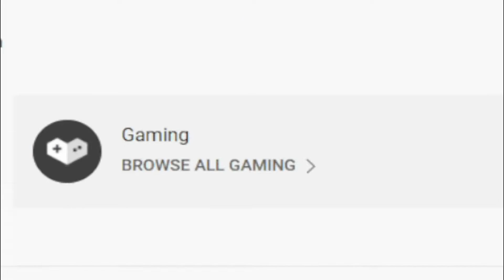!NEW! (2022) 🎃 Roblox Anime Dimensions Codes 🎃 ALL *2X EXP* CODES!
Roblox Anime Dimensions Codes. I have put together all the new secret codes of Roblox Anime Dimensions in this video. Anime Dimensions is a Roblox game where you use anime characters and fight enemies from anime. Have a good time.